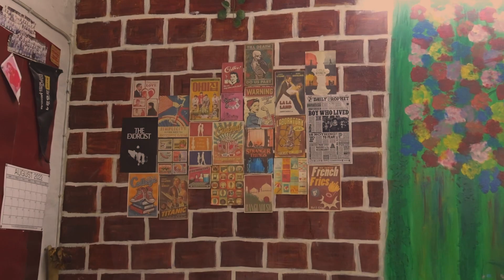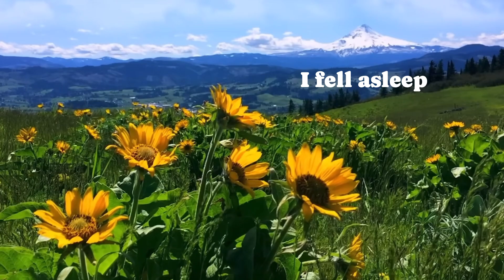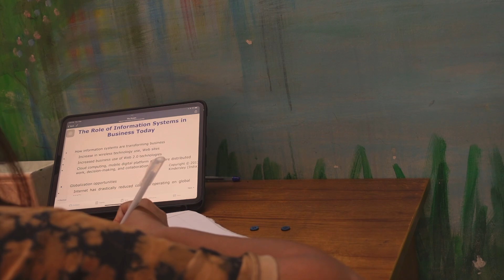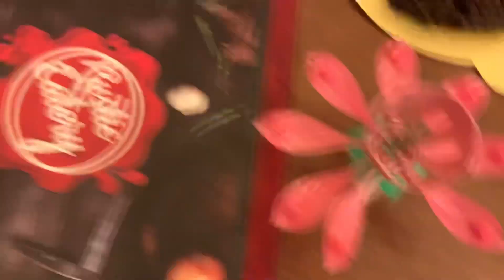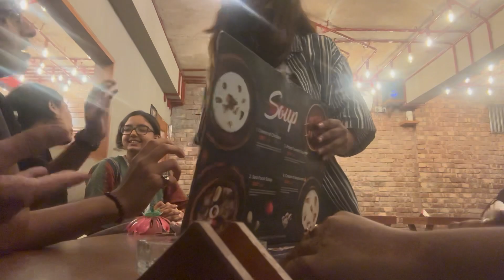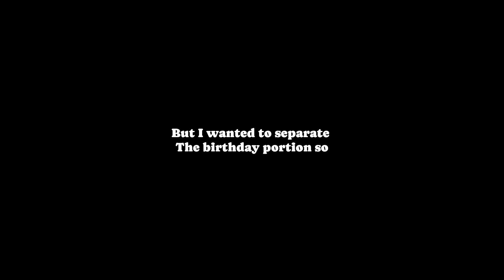Birthday with BESTIES : study with me part 1+room clean+party with friends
Camera: Sony ZV1
Editing: Lumafusion
Microphone: boya by M1